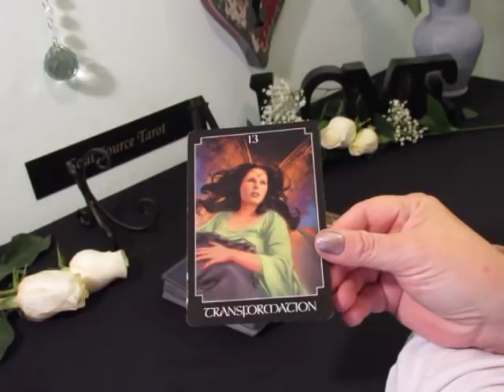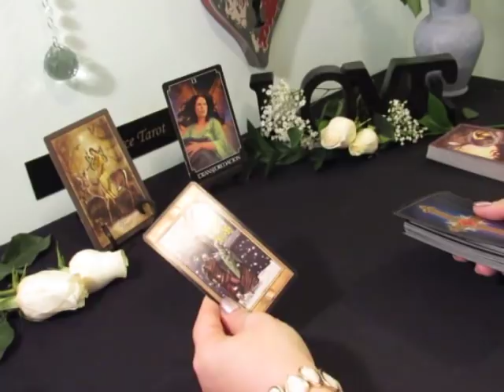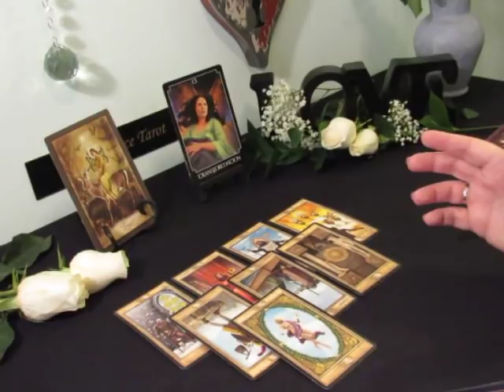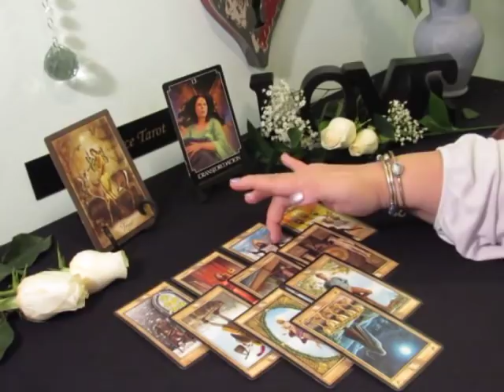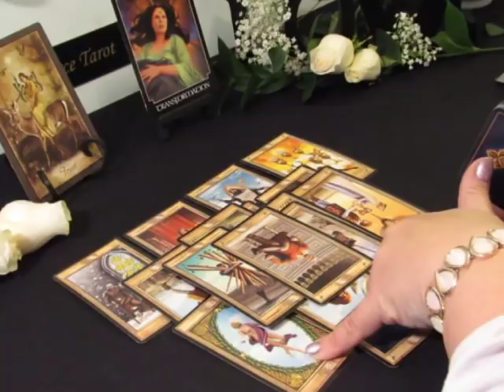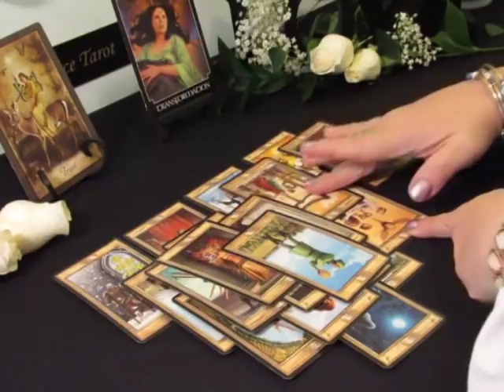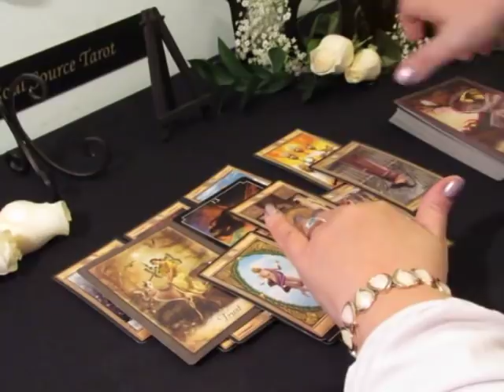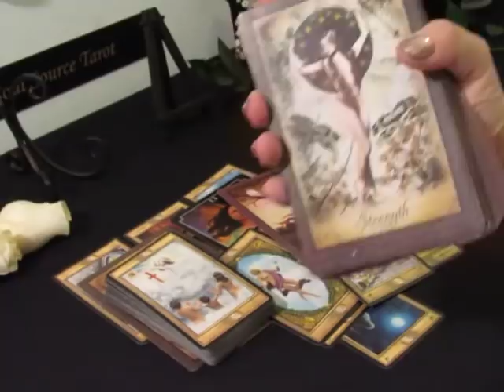~Scorpio~Big Big Destined Change is Ahead~Scorpio February Tarot Reading